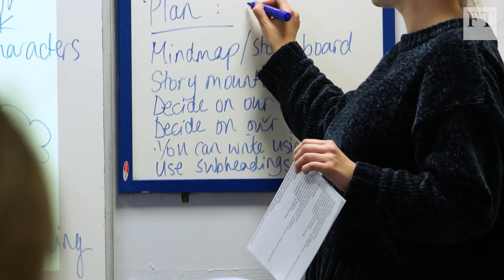Robots in the classroom push boundaries of education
Children stuck at home because of long-term health issues can attend school and reconnect with friends using a robot avatar